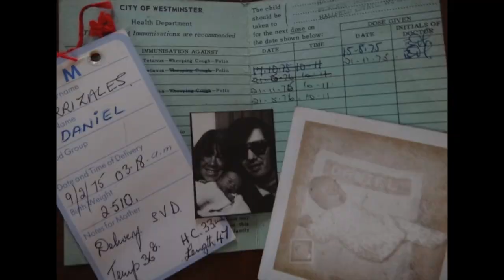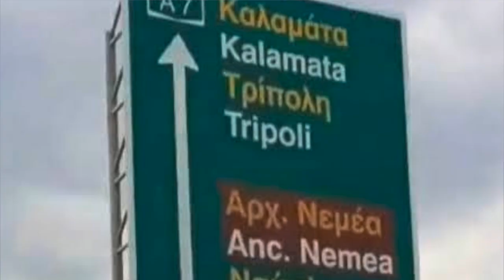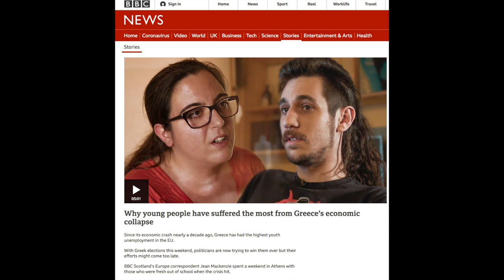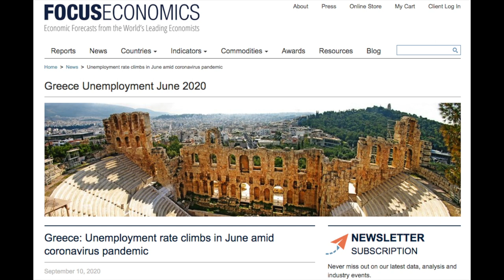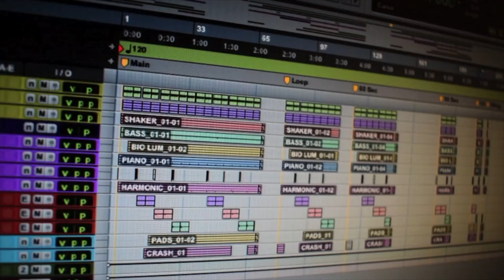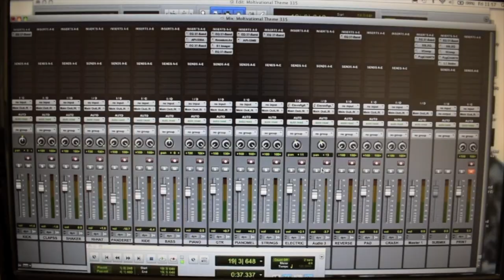How I Live Abroad By Working As a Music Entrepreneur And Why I Love Greece | StockMusicLicensing.com